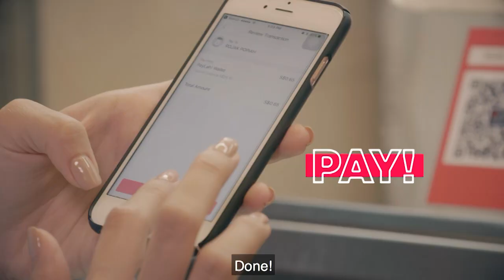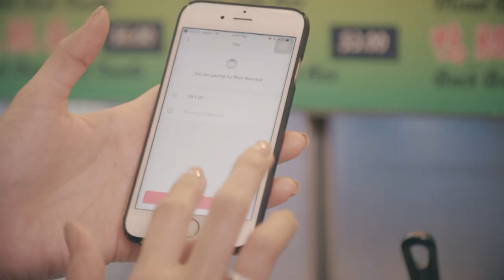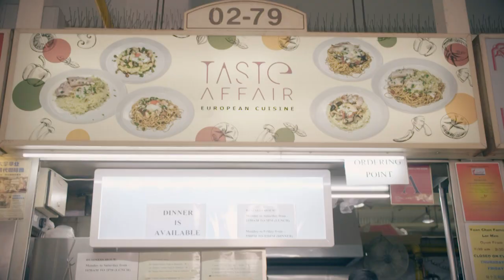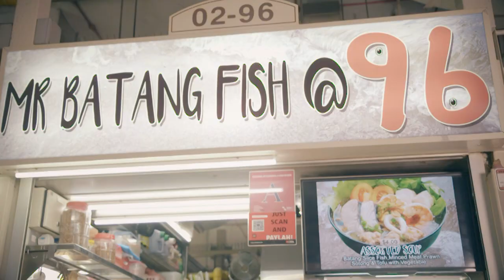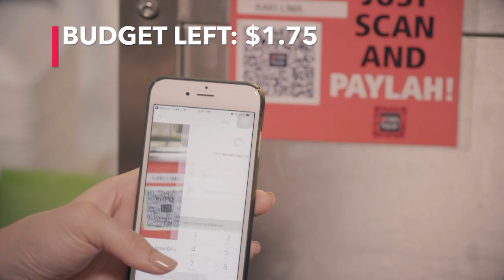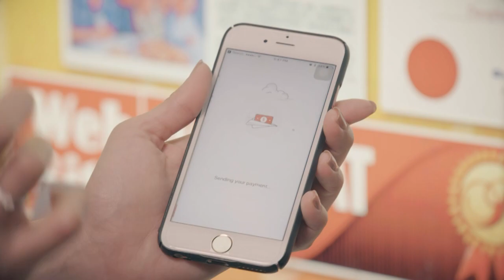PayLah! Hawker Food Trail - Full version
MasterChef Asia contestant, Lennard Yeong and winner of MasterChef Australia 2017, Diana Chan, embarked on an epic PayLah! food trail. With just S$20 PayLah! credits, their challenge was to try as many hawker dishes as they can - while paying with their DBS PayLah! app.